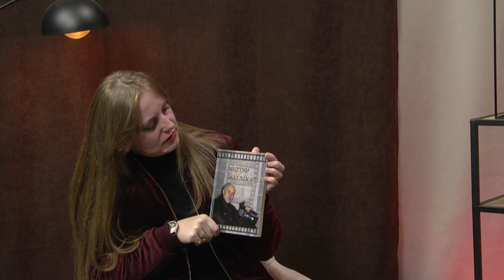Ольга Терешкун, голова Івано-Франківського осередку Національної спілки кінематографістів України